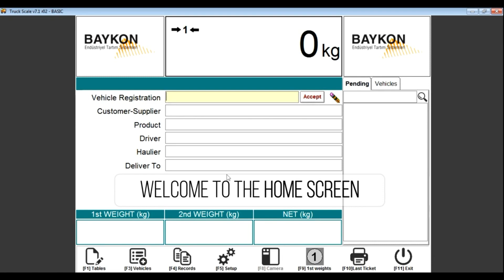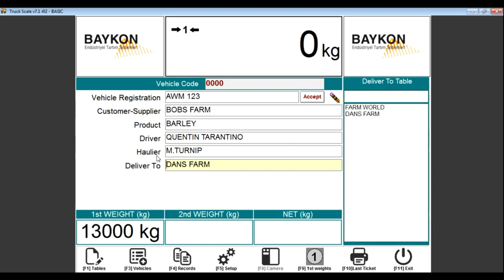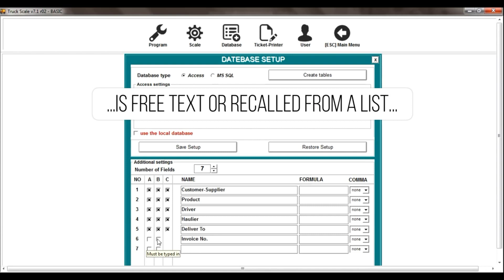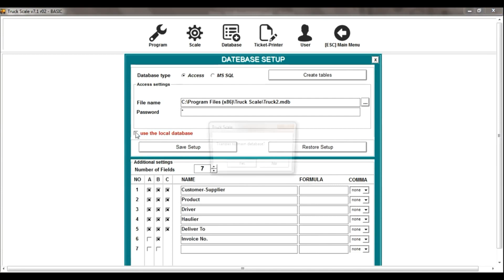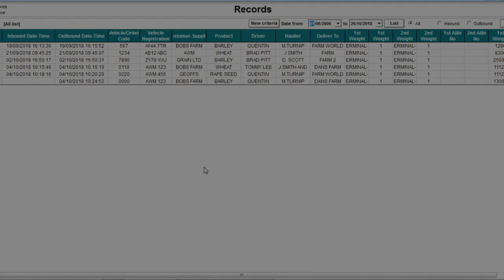Baykon & AWMLTD | Automatic Truck Scale System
BAYKON AWT terminal is designed for automatic truck weighing operation without operator. It allows you to weigh trucks and collect weighing data 24 hours a day.
-Proximity card reader or RFID tag readers can be used as vehicle identification unit
-Weighing ticket can be produced on AWT
-If enabled, vehicle ID can be checked
-In case of Ethernet connection with main PC is lost, weighing data can be stored in AWT and automatically downloaded when the connection rebuilt.
-Up to 3 pieces IP Camera can be connected and vehicle data can be saved in weighing database
-Traffic lights/ barriers can be integrated
-Alphanumeric remote display for driver
communication can be integrated.